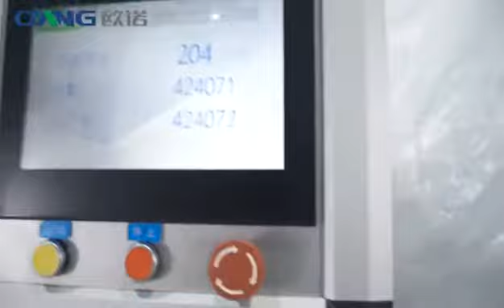Paper bag making machine from Ounuo Machinery 8618867727267